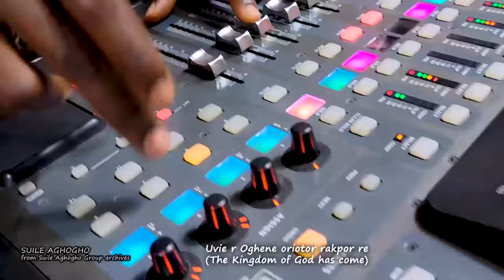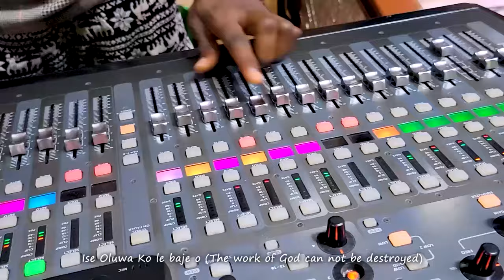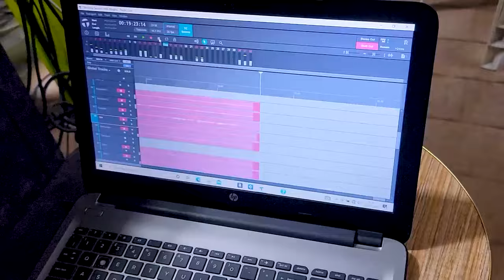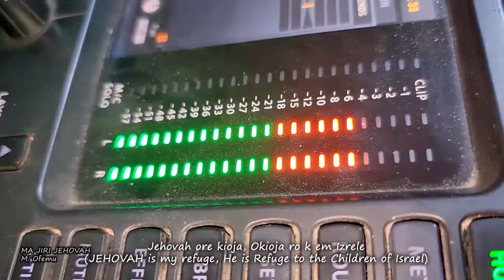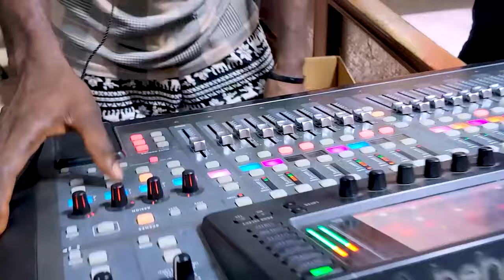No Hour is as Sweet...1Hr 30Mins session🙌🏾🙏🏾 | EjaySings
Time Stamp
0:00 - No Hour is as Sweet (TSP 40)
3:26 - Vi Udhedhe ra ze (Send Your Peace)
6:54 - Izi N'a re siwe Egbe ro bo ne (Seeker of Truth are Gathered)
9:20 - More than Enough by Viqta Maye 13:32 - Suile Aghogho
17:24 - Jigide'm (Hold me)
22:14 - Have Mercy by EjaySings
28:49 - Hear us O Father - by HymnswithDesire
34:36 - Who is like Unto Thee?
38:11 - In Christ Alone
42:41 - All to Christ
45:34 - Securely Now in Jesus' Care (TSP 148)
48:10 - Ise Oluwa ko le ba je (The Work of God can not be Destroyed)
52:40 - My Oluwa by BBJosh
57:42 - Chukwu nalum bene (Thank You God)
1:01:33 - Uwuese Baba (Thank You O Lord)
1:03:23 - Ma jiri JEHOVAH (Let us Praise JEHOVAH)
1:09:18 - Mma mma
1:12:11 - Kaunar ka o ya Yesu by Chingtok Ishaku
1:17:11 - What Shall I Render to the Lord for His Goodness?
1:18:38 - African praise section

Enjoy this 1Hr 30Mins session in praise to our Maker 🙏🏾...

Let us worship God with songs of praises. Let us come before His presence with Thanksgiving in our hearts🙏🏾

📍Lead Vocalist 🎙️
📍Instrumentalists
Keyboard 🎹  - Olador
Piano 🎹 - Desire
Drums 🥁
Trumpet 🎺 - Goodness
Bass Guitar 🎸 - Fejiro
Percussions 🪘 - Nath

📍 Backups
🎤 Nengi Hart
🎤 Prechy Ayikimi

📍Audio production by Hirray Audio HirrayAudio @babaduduparo4740

📍Live Mix
Jonathan Nwaeke